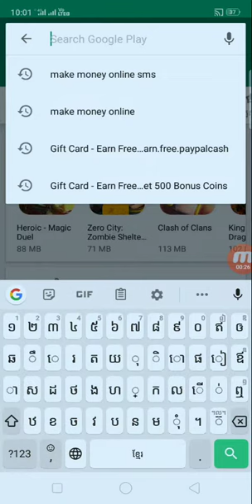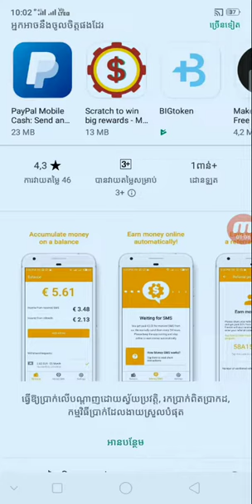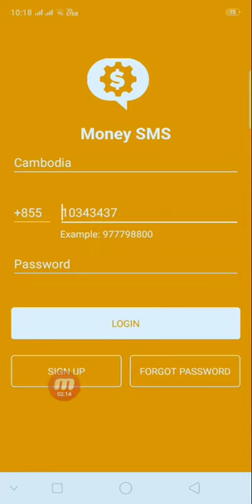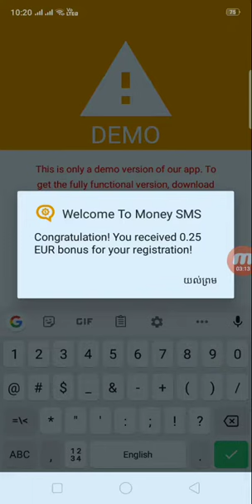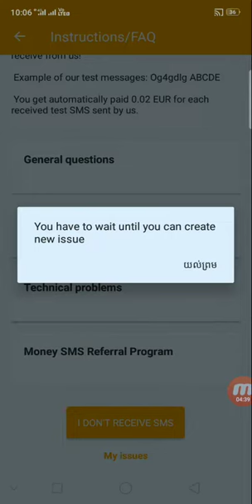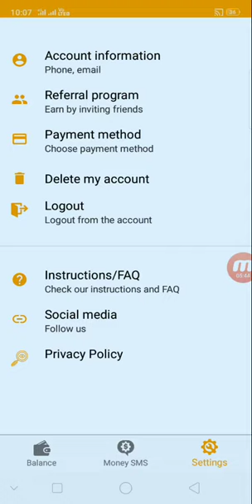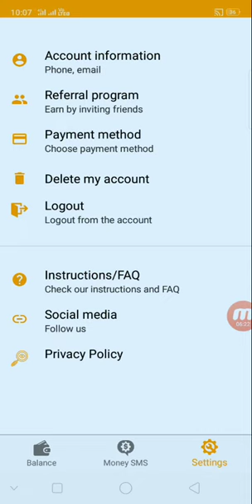របៀបចុះឈ្មោះលេងកម្មវិធី Money SMS និងដាក់លេខកូដណែនាំនិងទទួលបានលុយ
👉នៅក្នុងវិដេអូនេះ ញុមចង់បង្ហាញរបៀបចុះឈ្មោះលេងកម្មវិធី Money SMS និងដាក់លេខកូដណែនាំនិងទទួលបានលុយ   ។ KH  Money Online

កូដណែនាំ 13E8D04B0D

      ពុកម៉ែបងប្អូនទាំងអស់គ្នាបាទ  សូមអរគុណ ។

# មើលហើយអនុវត្តតាម !